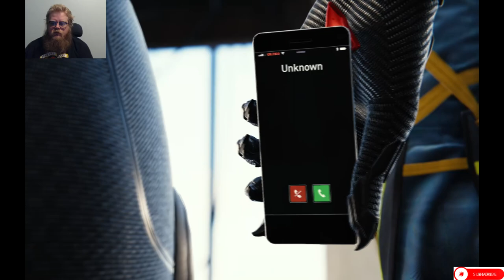Marvel's Spider-Man Remastered: Episode 9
Howdy All,

Chapters:
0:00 Intro
0:34 Main Video
48:30 Outro